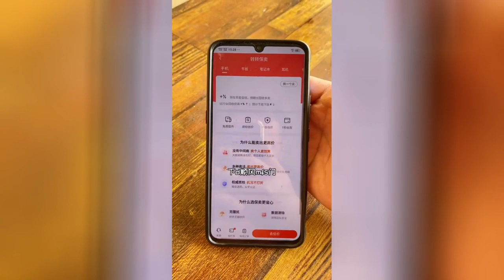Thánh ăn đồ siêu cay Trung Quốc - ASMR - Mukbang Chinese Food - Tiktok Trung Quốc Chanel #7